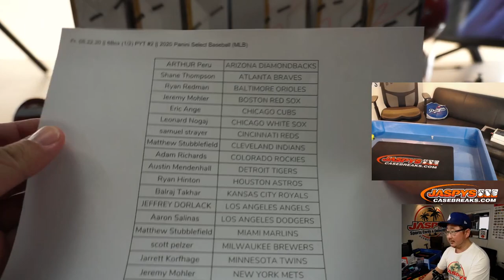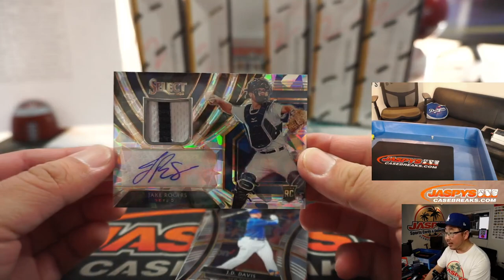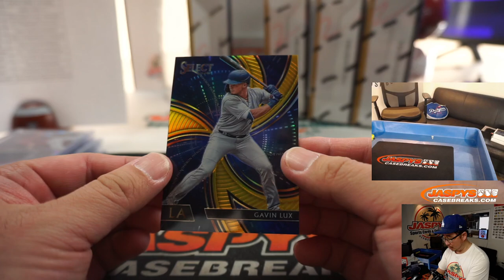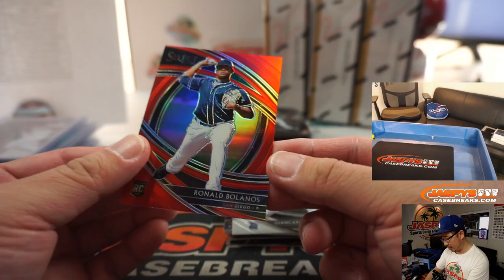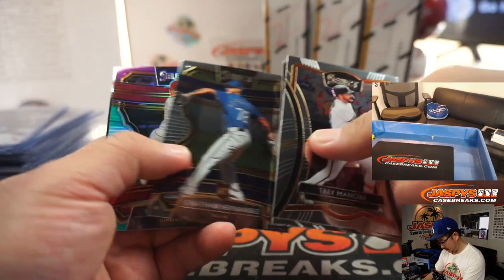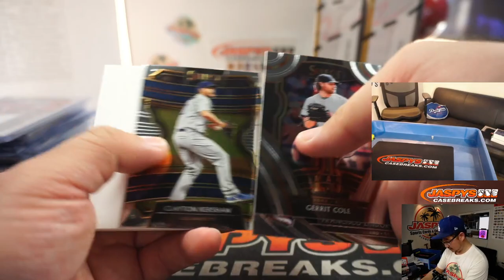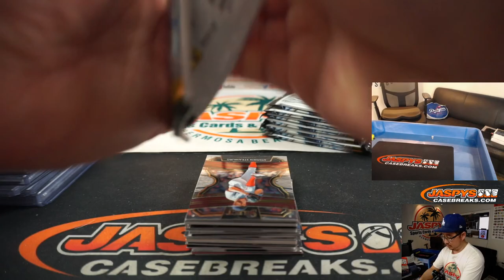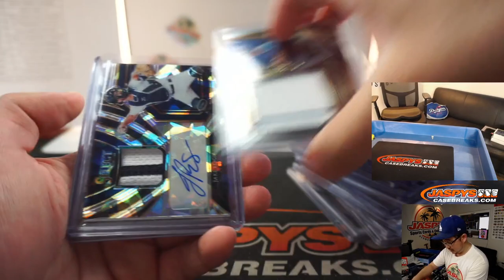Fr, 05.22.20 || 6Box (1/2) PYT #2 || 2020 Panini Select Baseball (MLB)